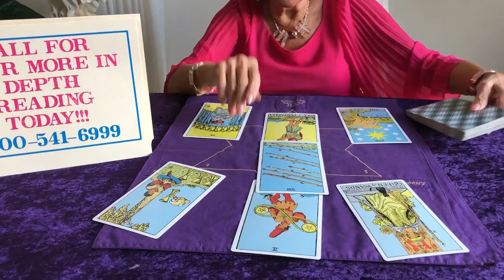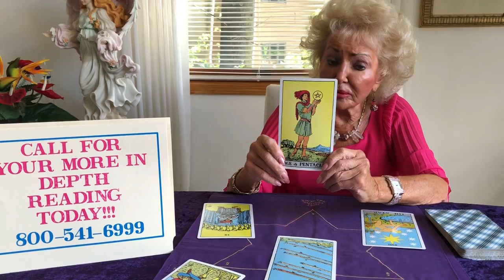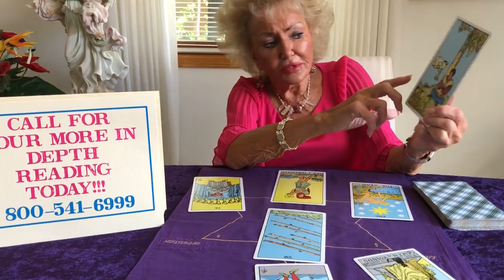Sagittarius October Horoscope 2018